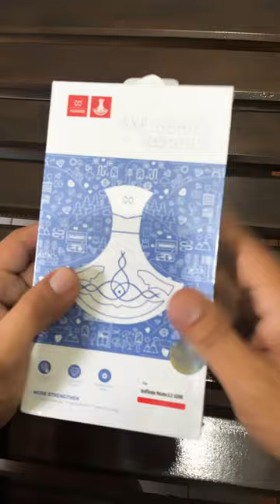Quick Tempered Glass Installation (Xundd Axe Series Tempered Glass)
Quick tempred glass installation, trying out this brand (Xundd Axe Series) for my Infinix Note 12